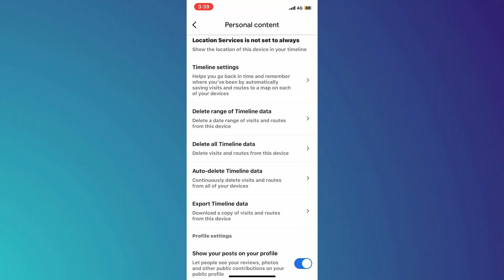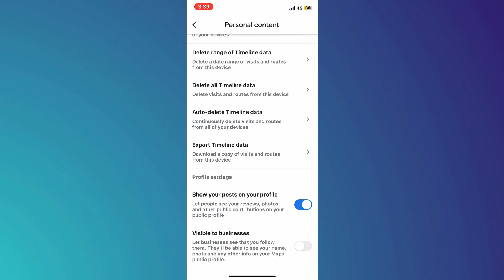How To Fix Google Reviews Not Showing Up Publicly | Why Are My Google Reviews Not Showing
Struggling with Google Reviews not appearing publicly? In this video, we’ll explain why your Google Reviews may not be showing and how to fix it. Whether it's a delay in processing or visibility issues, follow these steps to ensure your reviews are seen by potential customers. Watch now for quick and easy solutions!